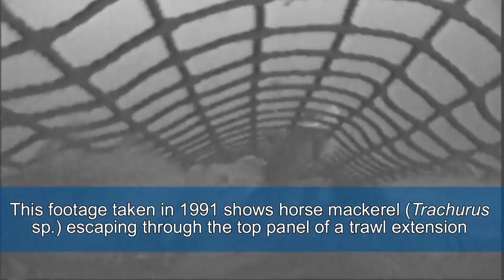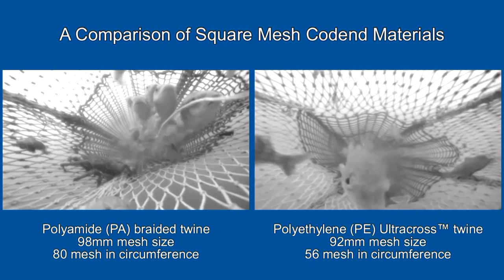Underwater Observations of Square Mesh 4-Panel Codends | HD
Learn about how a local fisherman fitted square mesh codends to reduce the discards of juvenile haddock taken in a trawl fishery off Cornwall.

Fishermen can reduce their discards through voluntary use of conservation measures - like square mesh 4-panel codends. This work was Financed by the European Fisheries Fund (EFF) and carried out by Sea Fish Industry Authority at the request of a local fishermen who wanted to conserve juvenile haddock.